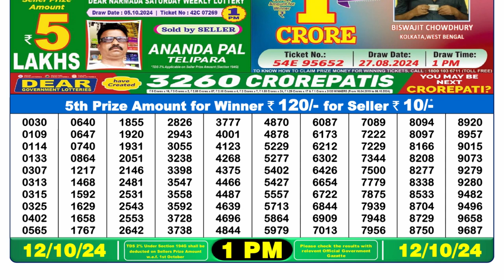🔴NAGALAND LOTTERY 1PM RESULT 12.10.24 || DEAR LOTTERY RESULT